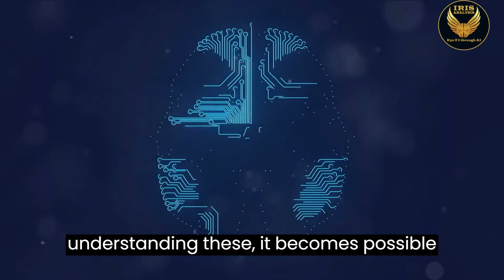Iris Analysis - Eye 2 "I" through AI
Why Iris Analysis Technology ?
1. Fully Automated System
2. Zero Human Intervention
3. Works on Artificial Intelligence, Machine Learning & Chat GPT
4. Business runs 24x7x365
5. No Staff, No Office, No Infrastructure required
6. Earn Passive Royalty Income from your Franchise
7. 100% Refundable Option is also available
8. Copy Proof Technology
9. Brain's Inborn Potential Report ready in less than 1 Minute
10. Report in 19 Languages (9 Indian Languages, 9 Foreign Languages & 1 English)
11. 7 Types of Reports for different age group
12. Zero Competition
13. Unlimited Potential
15. International Community of Iris Analyst & Counselors
16. Verify online registration of USA institute, ARIDGE at the following link :
just enter ARIDGE in this search bar and search.